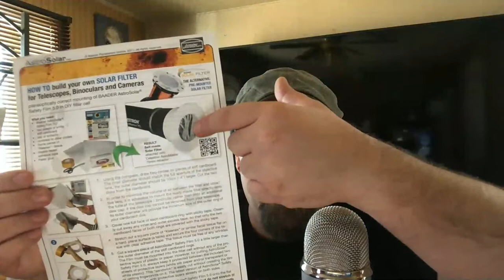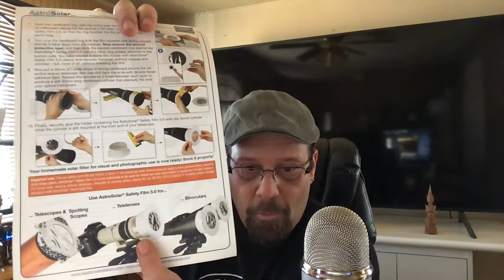Q&A about CJMD 96,9 Radio Station interview Let's Talk Ufo's on March 19th 2021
thanks so much everyone big first interview with Carole Lauzé from the radio station in Lévis Quebec...CJMD 96.9FM on the dial.  All countries can listen to the interview will let you know. CJMD website shows it all. That is where you can tune in.
We talk about Ghosts and entities and aliens today on this stream. GREAT SHOW of supporters THANKS.